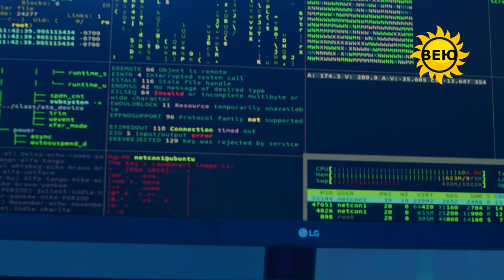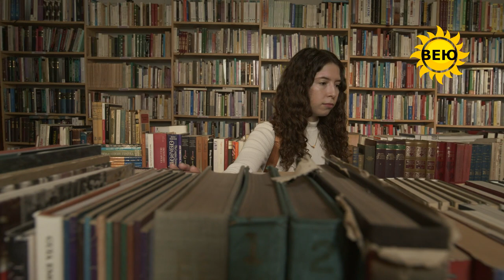ПОМНИ! Дорогу осилит ИДУЩИЙ!!! Смотри и разумей!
ВЕЮ. Пишу, читаю, создаю - ВЕЮ... ПОМНИ! Дорогу осилит ИДУЩИЙ!!! Смотри и разумей! Надеюсь, кому-то помогу расставить всё по полочкам...

mixkit, coverr